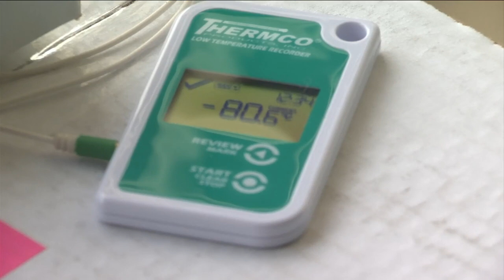UF Health Gainesville to Vaccinate Workers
In less than an hour --  U-F Health Gainesville will begin vaccinating their high priority health care workers with the Pfizer and BioNTech COVID-19 vaccine.  Four thousand doses arrived yesterday.  Joining us now is U-F Health Shands Hospital C-E-O, Ed Jimenez.